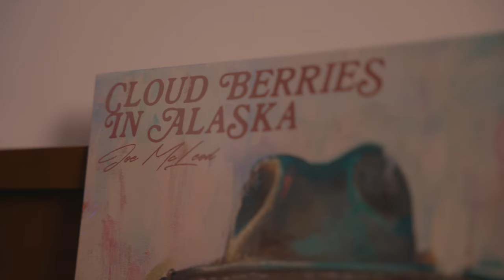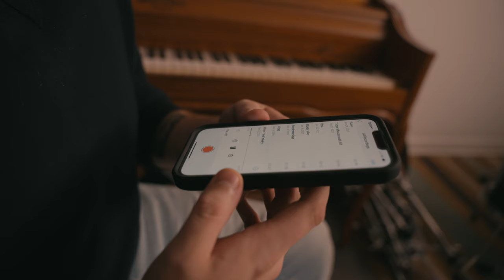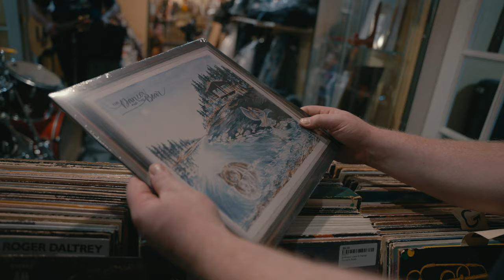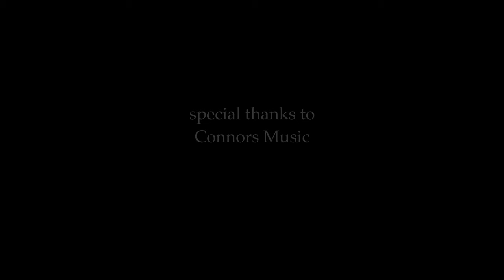The Art of Grief | A Short Documentary with Joe McLeod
@JoeMcLeodMusic reflects on how the death of his father has shaped him as a musician, and as a person.

This documentary was made for @theartofdocumentary  24 hour doc challenge, with one of the main requirements being that it had to be shot in a 24 hour window. It was a fantastic challenge for me as a filmmaker, especially because I chose to go at this one as a one man band. The editing was done in under 10 days as well. I really encourage filmmakers to challenge themselves with something like this. It was a ton of fun and a great learning experience.

Thanks to Joe for making the choice to open up about something that is so personal. This type of thing isn't for everyone, but as documentary filmmakers, we need people like Joe who are willing to share their stories. Without them, we don't have a doc. Thanks again Joe!

Director / DOP / Editor: Quinn Corkal

Original Music by Joe McLeod

“Those Days”
Written and Performed by Joe McLeod
Published by Simcoe Sound